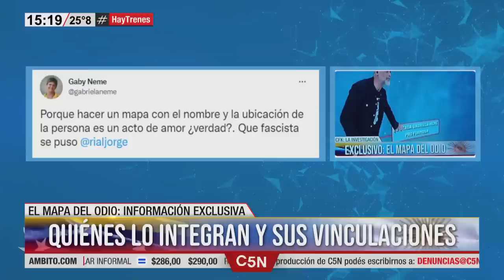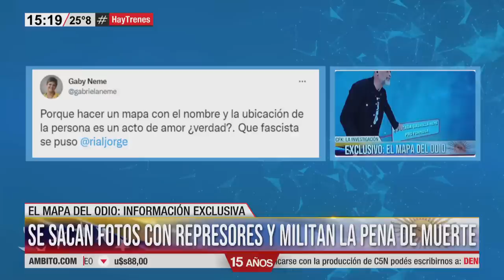¿QUIÉN es la DIPUTADA FORMOSEÑA, GABRIELA NEME?